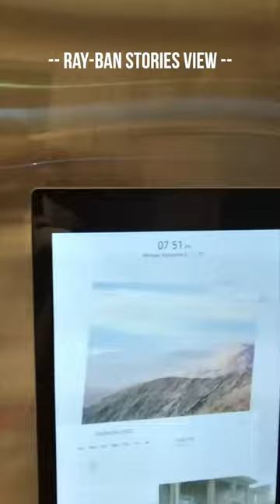RAYBAN STORIES UNBOXING | REVIEW & POINT OF VIEW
As a creator, you are always looking for ways to enhance your creativity. Now I can do it, without always holding a camera in my hand. Hope you enjoy the Rayban stories unboxing video. So many more videos to come. These Rayban glasses are not only stylish and comfortable, it captures every moment and every sound around. We love them, tell us your thoughts.